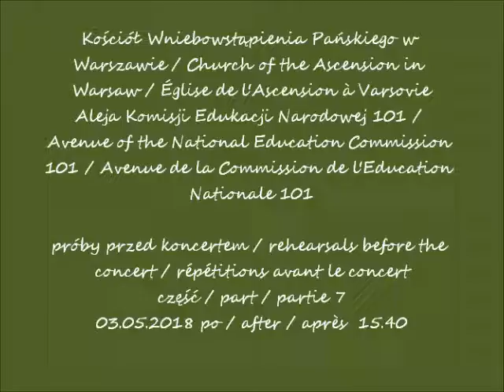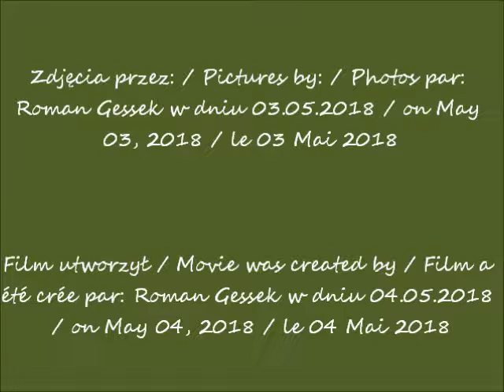2018 05 03 Kościół Wniebowstąpienia Pańskiego w Warszawie próby przed koncertem cz 7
Kościół Wniebowstąpienia Pańskiego w Warszawie / Church of the Ascension in Warsaw / Église de l'Ascension à Varsovie
Aleja Komisji Edukacji Narodowej 101 / Avenue of the National Education Commission 101 / Avenue de la Commission de l'Education Nationale 101
próby przed koncertem / rehearsals before the concert / répétitions avant le concert
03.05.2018 po / after / après  15.40